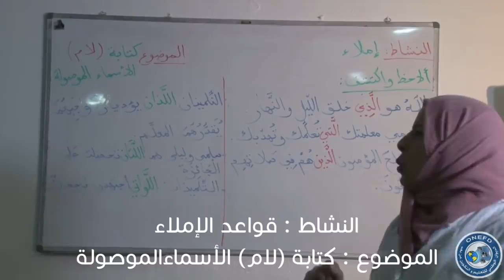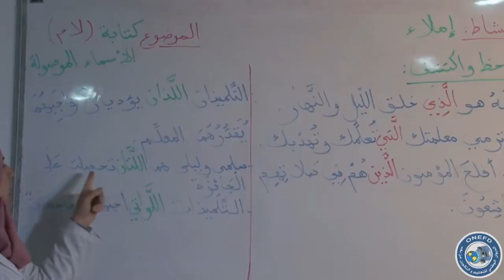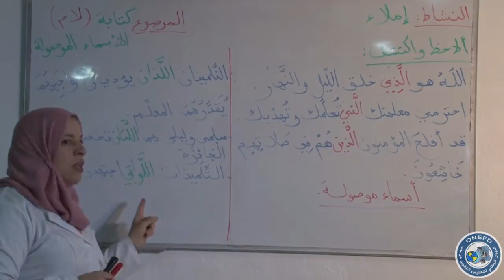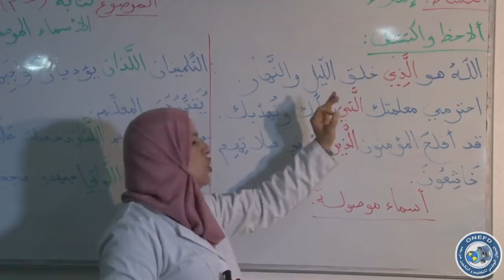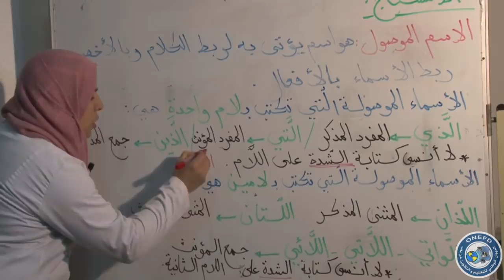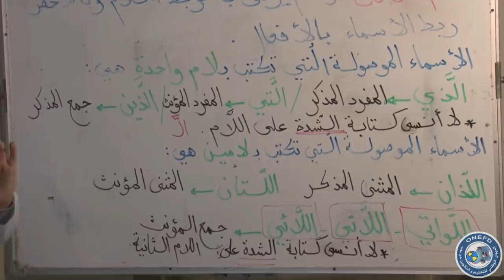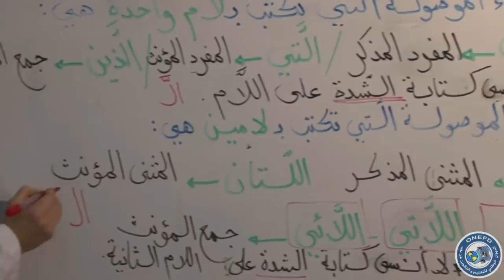الحصة الخامسة: لغة عربية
الموضوع: كتابة لام الموصولة